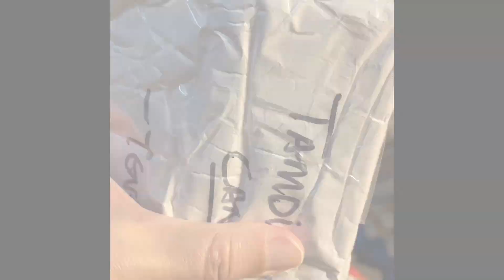My Family send a Beatufulgift from India so lets unboxing